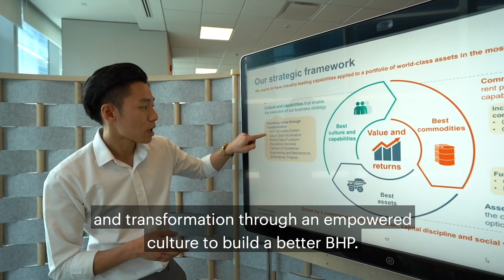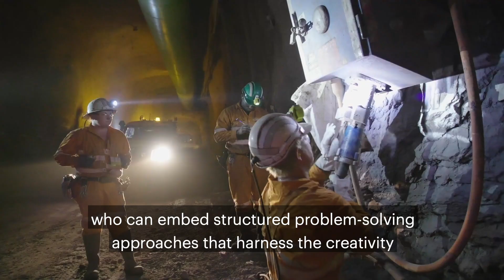BHP Operating System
Find our more about the BHP Operating System (BOS).